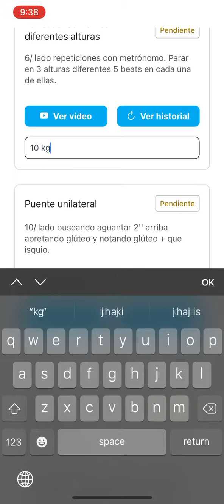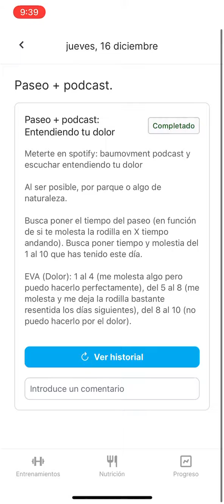Uso app programa Rodilla Anti-frágil